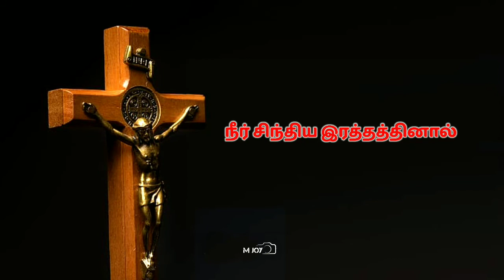kalangal kadanthu ponathe song status